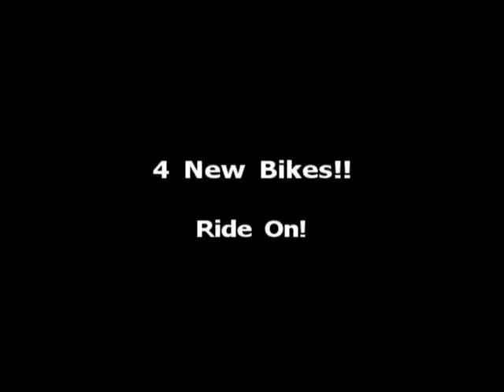5-19-10 4 new bikes!!.WMV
4-new bikes to drool at!